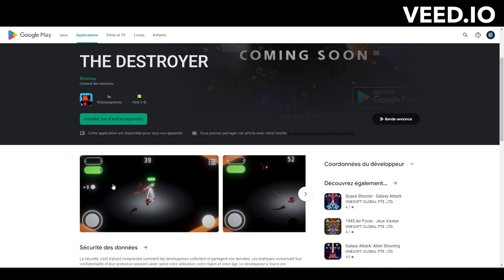HOW TO DOWNLOAD MY MOBILE GAMES !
Download my games HUMAN CRASH on the play store, and THE DESTROYER.